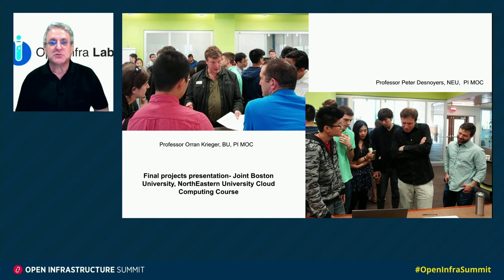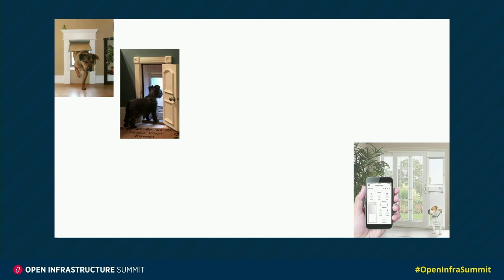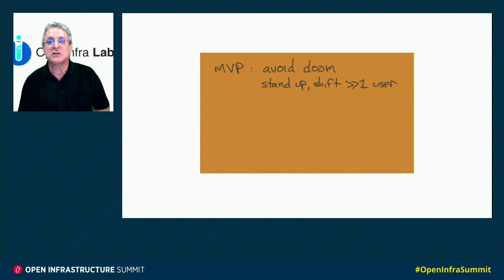Introducing: OpenInfra Labs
Michael Daitzman, Contributor at OpenInfra Labs. OpenInfra Labs is the newest pilot project supported by the Open Infrastructure Foundation. He will discuss how tens of thousands of users at universities like Harvard, MIT and many other universities rely on the open source infrastructure cloud, and how they’re tackling the real world challenges.